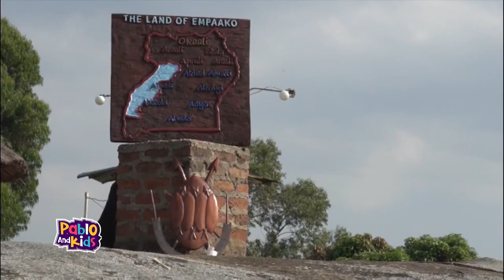8YR OLD KUNDA REPORTS ABOUT KING OYO & TORO KINGDOM CULTURE - PABLO AND KIDS SHOW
Rukirabasaija Omukama Oyo Nyimba Kabamba Iguru Rukidi IV, King Oyo, is the reigning Omukama of Tooro, in Uganda.Tooro Kingdom is one of the four traditional kingdoms located within the borders of Uganda.